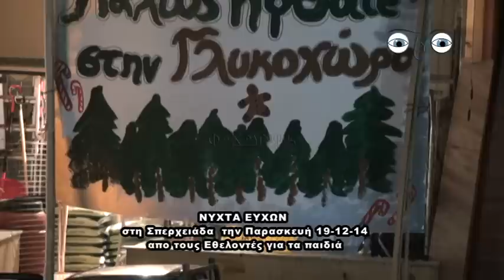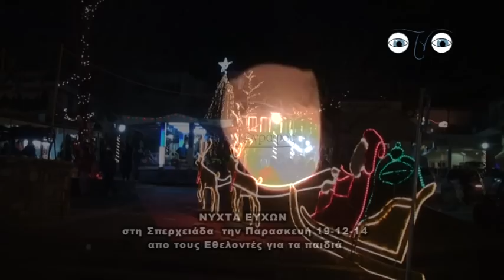ΣΠΕΡΧΕΙΑΔΑ ΝΥΧΤΑ ΕΥΧΩΝ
ΣΠΕΡΧΕΙΑΔΑ ΠΑΡΑΣΚΕΥΗ 19-12-14 ΝΥΧΤΑ ΕΥΧΩΝ ΓΙΑ ΤΑ ΠΑΙΔΙΑ ΑΠΟ ΤΟΥΣ ΕΘΕΛΟΝΤΕΣ